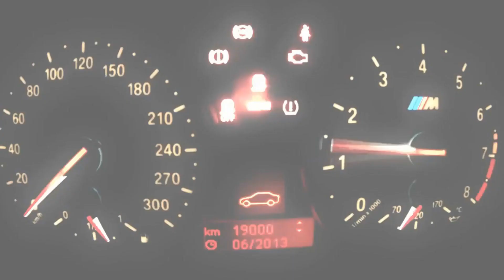Neymar / Lieber Gott - BMW Montage